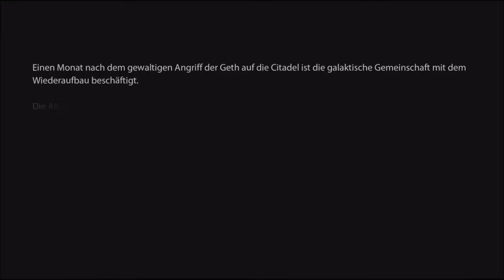Let's Play Mass Effect 2 Teil 1: Aller Anfang ist explosiv!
Teil 1 meines Let's Plays eines der besten Shooter/RPG-Hybriden aller Zeiten. Viel Spaß!

Alle Rechte an Mass Effect 2 liegen bei Bioware und meinem guten Freund EA.